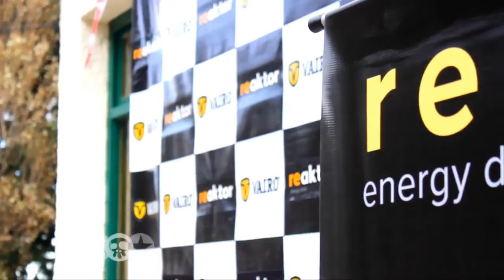MD7 DH Mountainbike - Fuzion tv